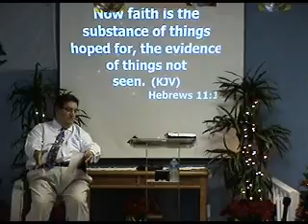12/27/15 Sunday Service at the Rock Church of Tampa Bay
12/27/15 Sunday Service at the Rock Church of Tampa Bay
Message by Rev. Brian Burgee
Series Title: Dutch Sheets "The Pleasure of His Company - Put on the Armor of God"